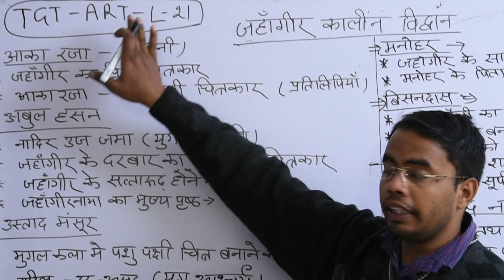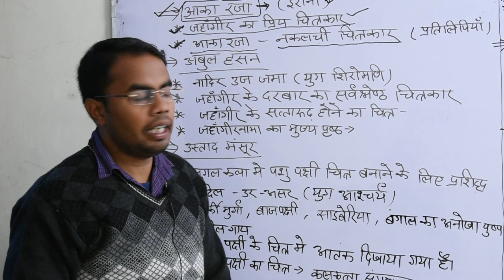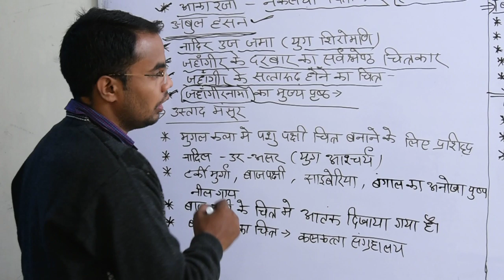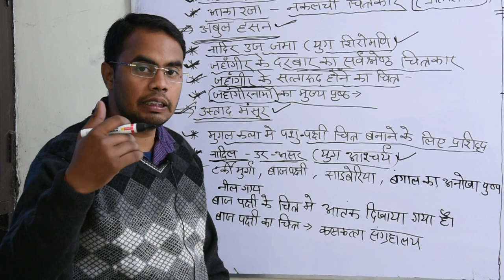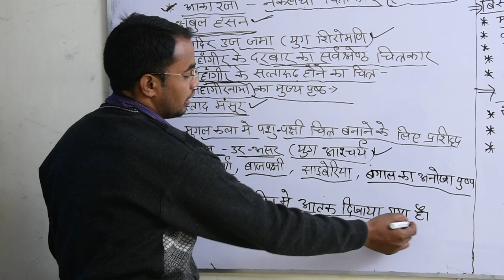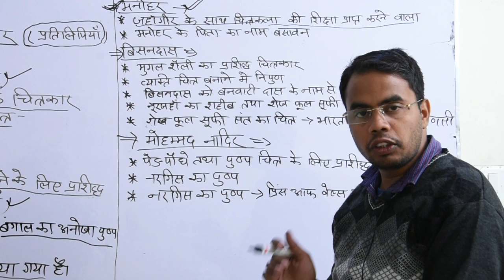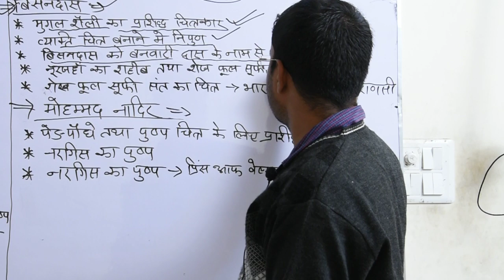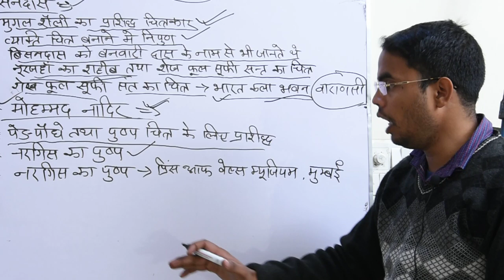TGT ART LEC-21/UPTGT ART ONLINE CLASS/प्रवेश प्रारंभ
8 फरवरी  CHANDRA INSTITUTE PRAYAGRAJ

चंद्रा इंस्टीट्यूट प्रयागराज (2006ई.)

(online class हेतु  ID  & Password प्राप्त कर ले)

            ONLINE CLASS  Chandrainstitute.com पर देख सकेगे ।(केवल paid candidates हेतु )।

Account name-Chandraplus institute and coaching private  Limited

Branch-SOUTH MALAKA Allahabad

Payment भेजने के बाद  receipt whatsup करे ताकि ID व PASSWORD दे सके ।(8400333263,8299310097

Head Office-चंद्रा इन्स्टीट्यूट इलाहाबाद; रामबाग चौराहा ( सुन्दरम टावर के बगल;सिंडीकेट बैंक के नीचे)

ये telegram group है Join कर ले ;pdf आदि हेतु ।
KVS ...TGT,PGT,PRT ONLINE CLASS SOON.